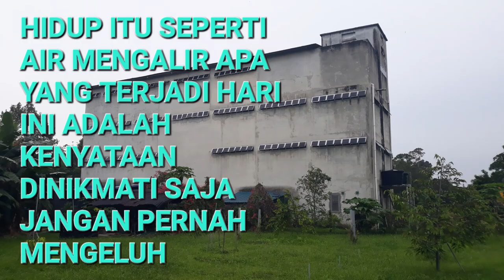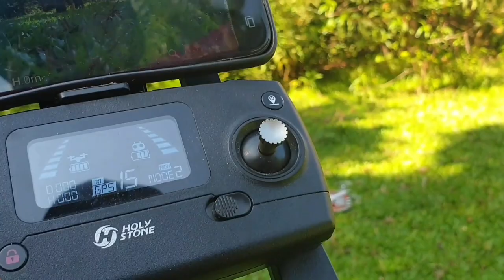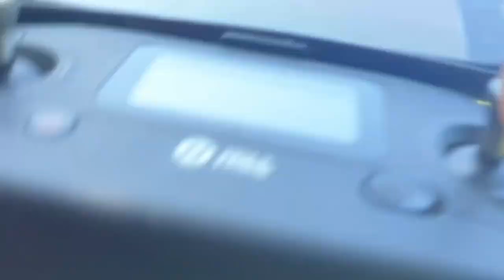rumah burung walet || cek lampu di lmb yang tinggi pakai alat ini || drone